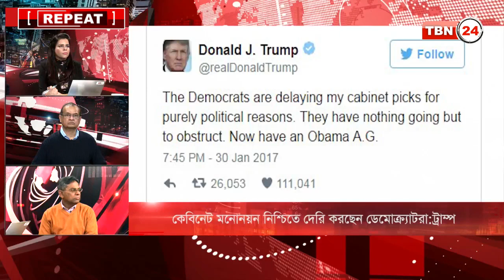TBN Analysis Episode 11